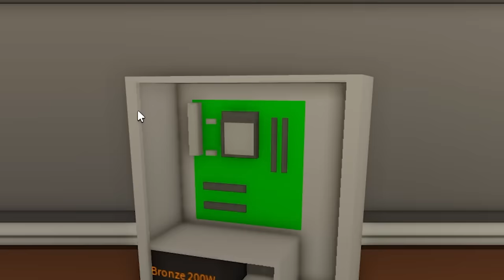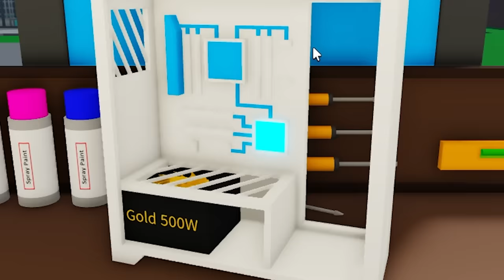I built a $1,000,000 GAMING PC in ROBLOX